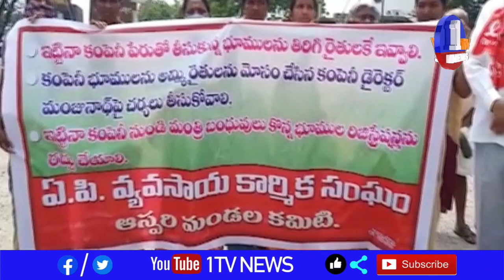కర్నూలుజిల్లా ఆస్పరి మండలంలో తహసీల్దార్ కార్యాలయంవద్ద ఏపీ వ్యవసాయసంఘం ఆధ్వర్యంలో ధర్నా